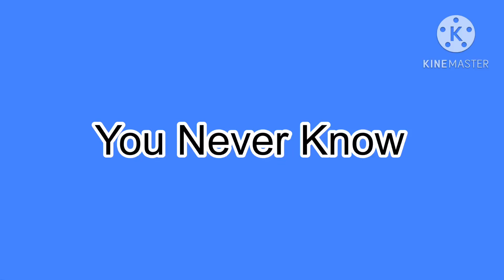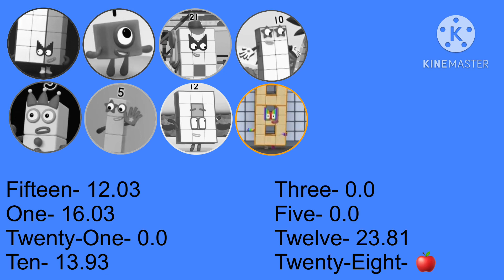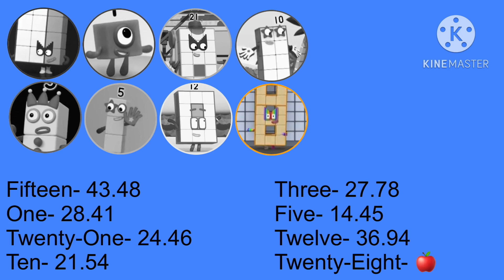You Never Know Numberblocks Line Distribution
From: BLACKPINK

Cast
Jennie- Ten, Twenty-One
Lisa- One, Five
Jisoo- Fifteen, Twenty-Eight
Rosé- Twelve, Three